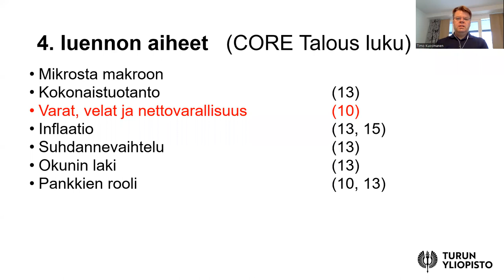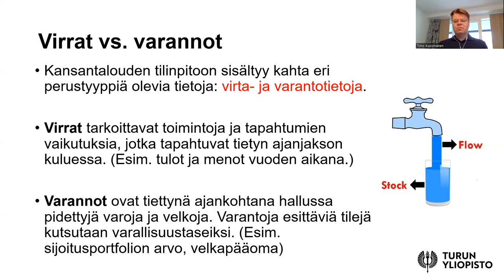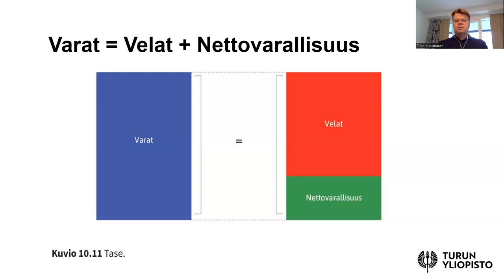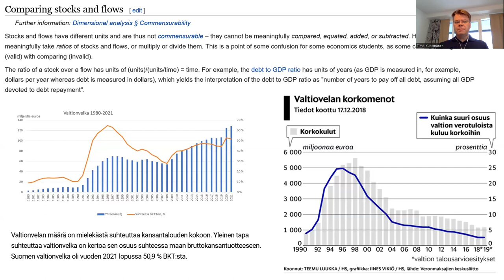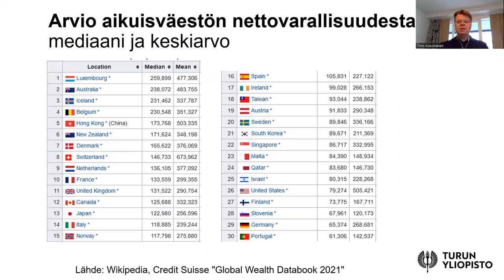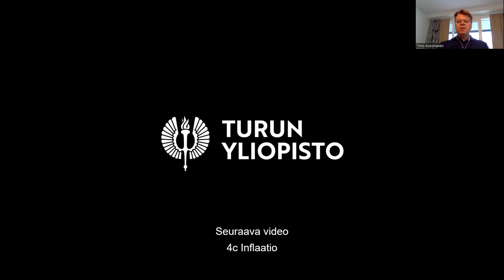Taloustieteen Perusteet 4b: Virta- ja varantosuureet